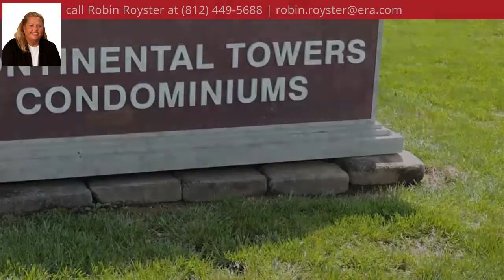1100 Erie Ave, Evansville, IN 47715 - MLS #201813423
Highlight 1
1st Bdrm En Suite,Balcony,Countertops-Solid Surf,Detector-Smoke,Eat-In Kitchen,Elevator,Wiring-Security System,Stand Up Shower,Tub/Shower Combination,Main Level Bedroom Suite,Formal Dining Room
Directions
From Green River Rd, E on Washington Ave, S on Erie.
Property Description
Carefree condo living on the eastside! 2 bedroom & 2 bath with 1088 sq.ft. Each bedroom has a private bath(one step-in shower & the other has a tub) . Fantastic double balcony on the eastside of building that has no afternoon sun. Fully applianced kitchen has a new disposal, reverse osmosis system under kitchen sink, an eat-in area & pass thru to the living room. Large living room/dining room combo has hardwood floors. Newer windows & patio doors. The laundry facility is located on the first floor & is connected to an activity room where you can play cards, work puzzles, or relax while doing laundry. There is also a fantastic in ground pool & grill area where you can enjoy the summer. The HOA fee includes: water, sewer, trash, outside maintenance & insurance, furnace & A/C repair or replacement, 24 hour security, pool & pool house, basic cable and covered parking.